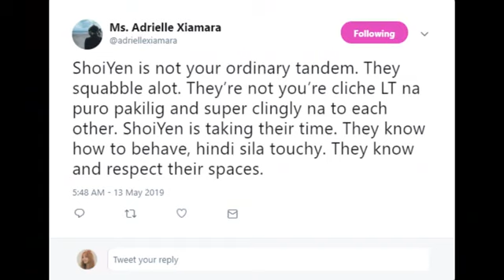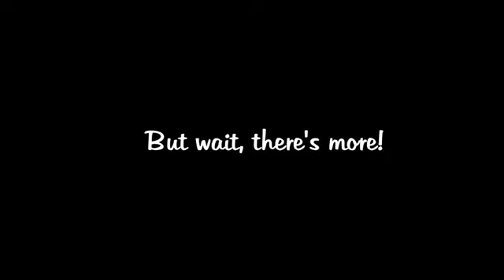Shoiyen they are not showing but so kilig di ba?